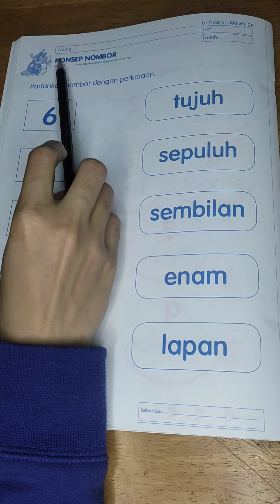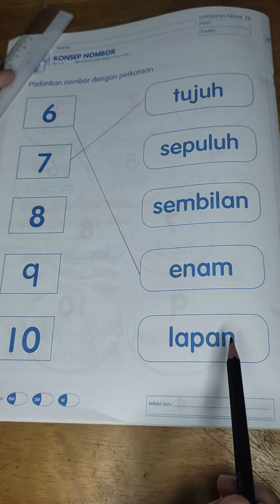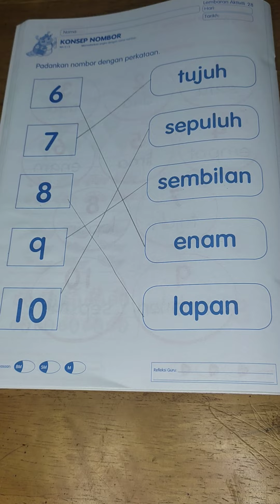5 tahun: Konsep nombor 123